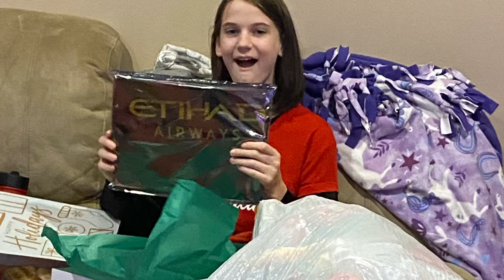Loralei is so happy she cries over receiving an Erling Haaland jersey for Christmas 2023